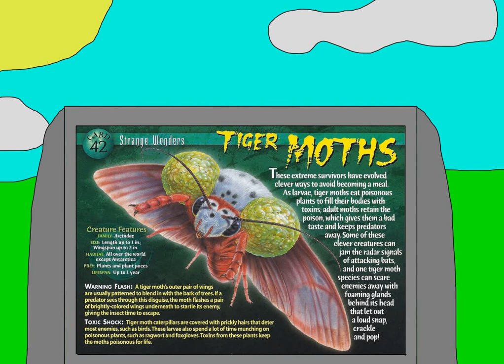Strange Wonders Episode 28.Butterflies and Moths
I'm still waiting for the new Kaiju Butterflyra

she's like Mothra but evil